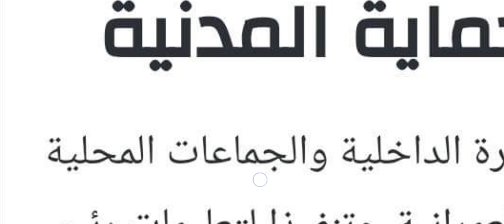عاجل⛔ خبر مفرح للجميع🔥 فتح مسابقة توضيف في حماية مدنية لسنة 2023| المشاركة مفتوحة للجميع👮‍♂️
عاجل⛔ فتح مسابقة ضابط حماية مدنية لسنة 2023| خبر مفرح للجميع